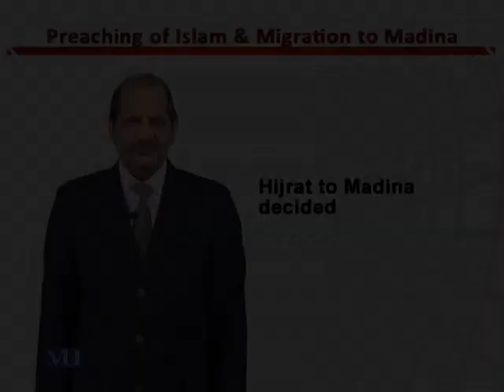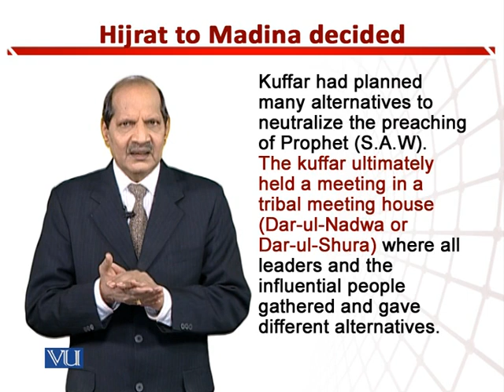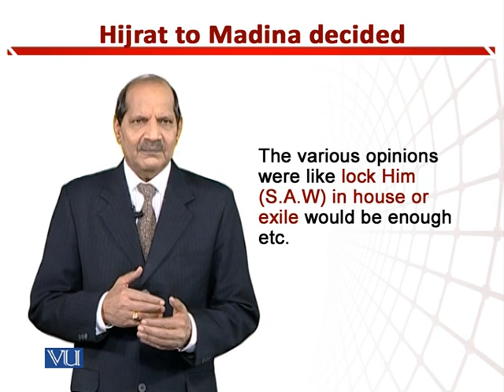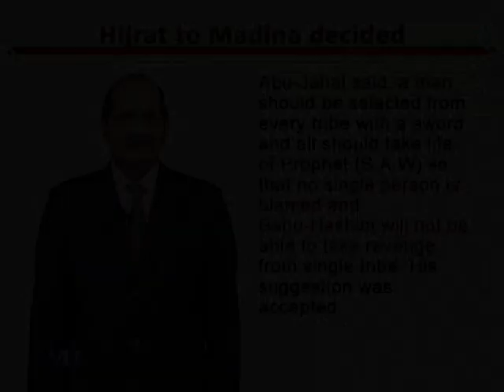Hijrat to Madina Decided | Teaching of Social Studies & Islamiat in Early Years | EDU306_Topic121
Topic121: Hijrat to Madina Decided,
By Dr. Zafar Cheema